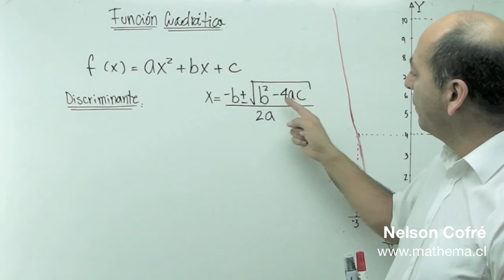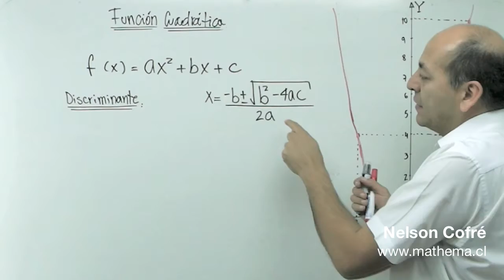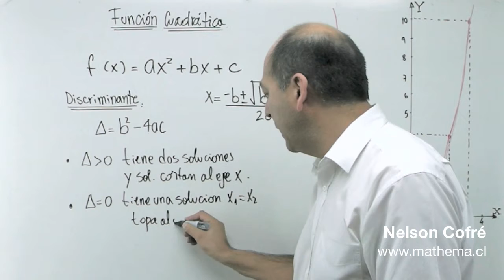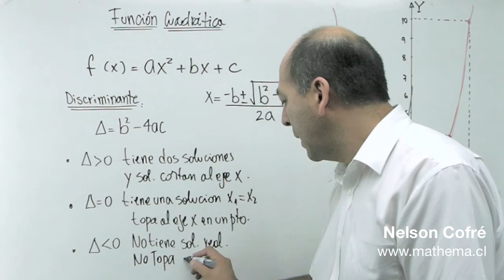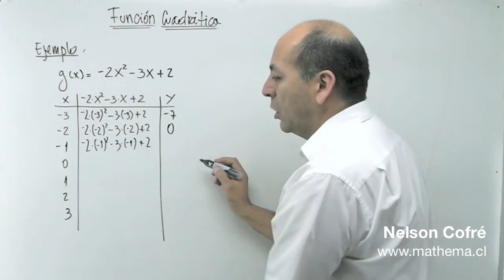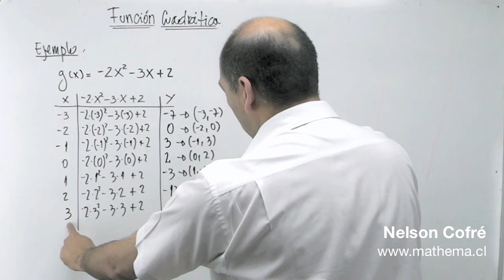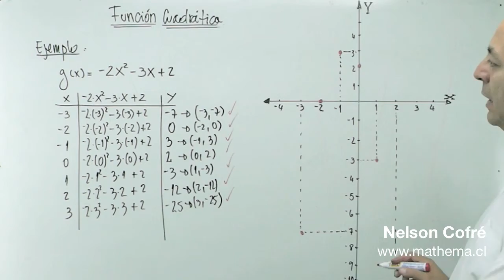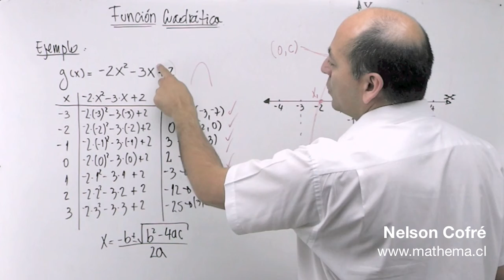Función cuadrática 2